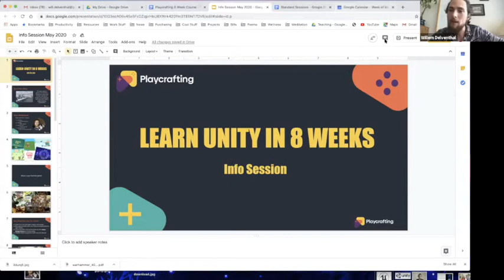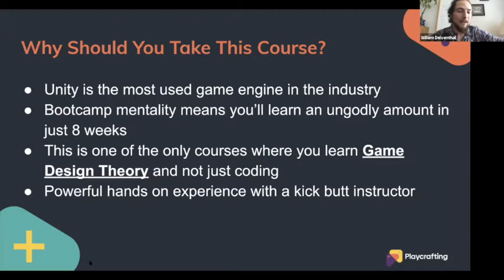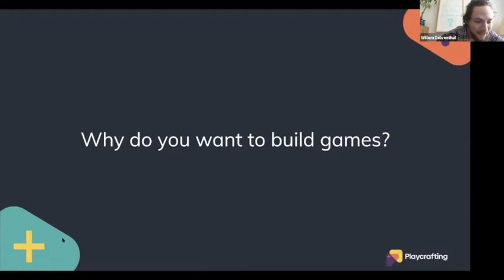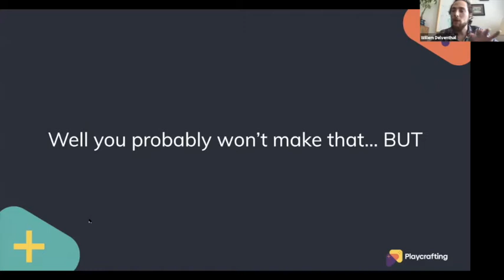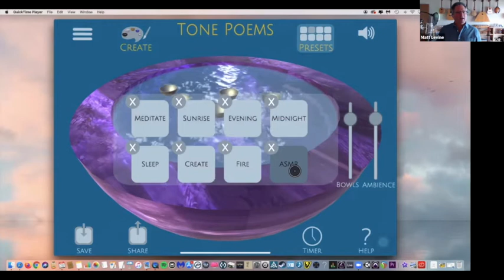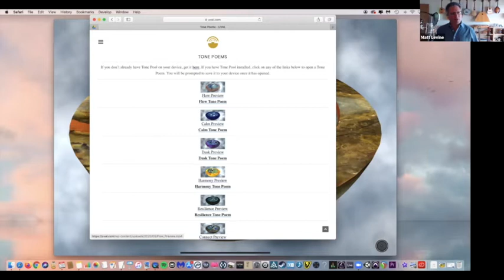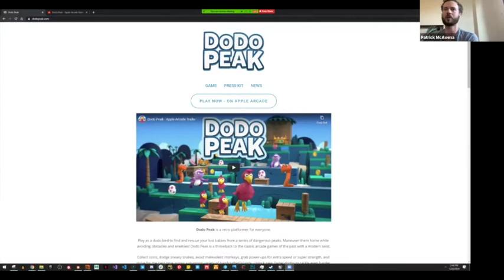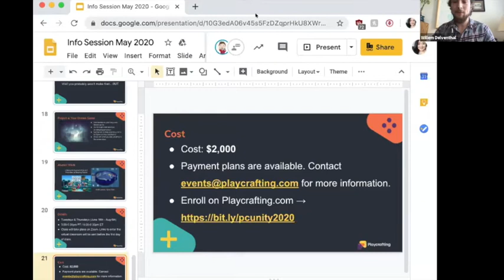Learn Unity in 8 Weeks - Info Session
This is a recording of our Learn Unity in 8 Weeks - Info Session with the instructor Willem Delventhal. The session goes over the course structure and curriculum as well as some former students' experiences.

4:00: Instructor introduction
12:05: Course overview
22:47: Alumni work with Matt Levine, Kyle Erf, and Patrick McAvena
41:41: Logistical information
44:32: Q&A

Learn Unity with a professional game developer and create your own games within 2 months! Playcrafting has offered Learn Unity in 8 Weeks course since 2015. We’ve trained more than 200 developers who currently work in the industry and create more than 800 games. And now it is your chance to take the course wherever you are and jump start your game development career. We expect no prior coding experience or game development knowledge.